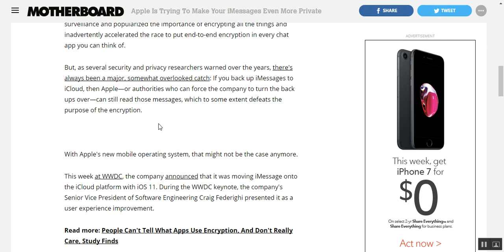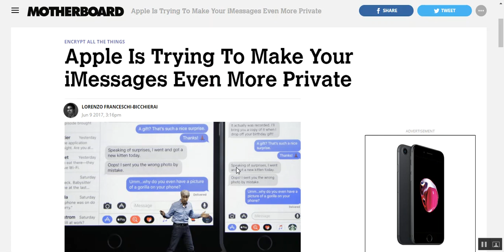Why Imessage is the best encryption software for texts and calls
Apple I-Message and Face time are the best tools that you can use to keep your conversations private and confidential from everyone, even Apple.

Tim Cook may have made some crazy mistakes but his stance on Privacy was definitely a good one. Privacy is only going to get better too now that in IOS 11 when you delete an Imessage from one of your units, it will delete from all of your units also.